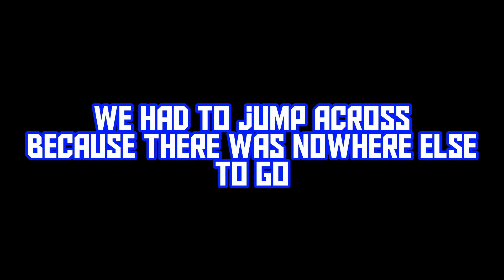[Lethal Company #2] I'm Fighting for my Life out here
Kinda feel bad for the Hoarder bug cause he's actually pretty chill if you just give him some scrap, then Again I like bonking monsters on the head.